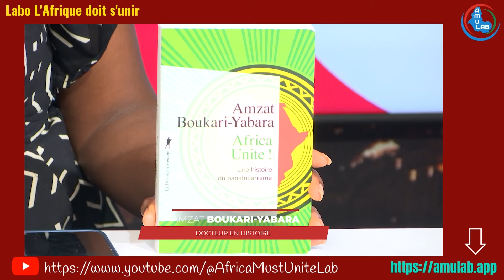Panafricanisme : L'Union de l'Afrique en Danger ?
Cette émission de Vox Live explore le panafricanisme, son histoire et son impact sur l'Afrique. Les invités discutent de l'unité africaine, du rôle de la diaspora, des luttes pour l'indépendance et de l'importance d'une armée panafricaine pour défendre les intérêts africains.